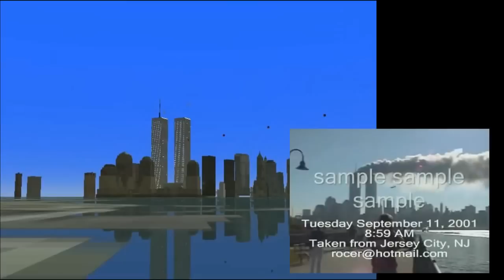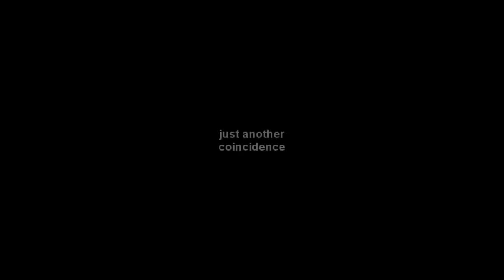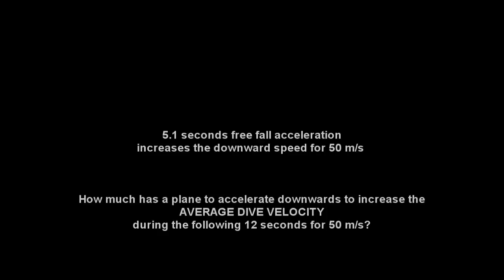The last 12 seconds of the alleged flight UA175 - refined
There are huge discrepancies in the speed estimations, in the description of the impact angle and flight path. At the same time there is very little description about the way these data were analyzed.
The high decorated MIT described it but used a method that added failure on failure (horizontal path, straight path, POV rectangular, Doppler effect...). Every conclusion was the assumption for the next conclusion (and so on) and increased the error of the result.
Finally, the MIT result of 503 mph had an error of about 100mph. The NIST result was about 50mph better but still bad. Btw, they estimated the overground speed of a straight line - no wind, no descend, no turn... The reality looked a bit different.